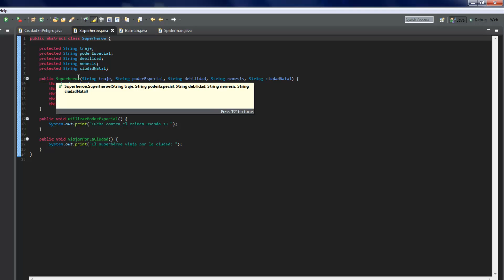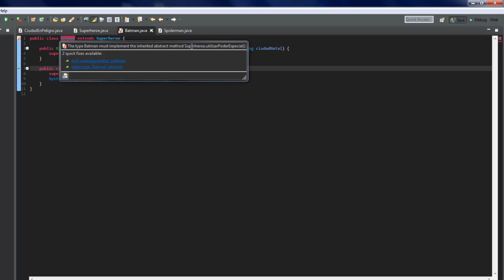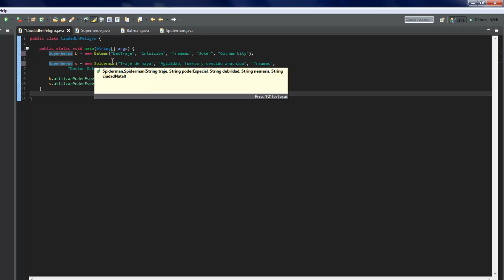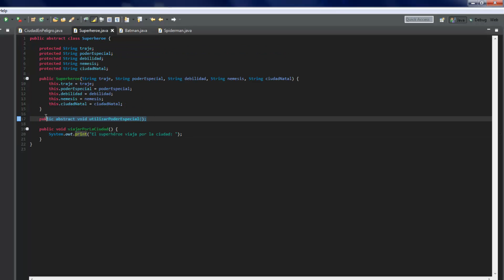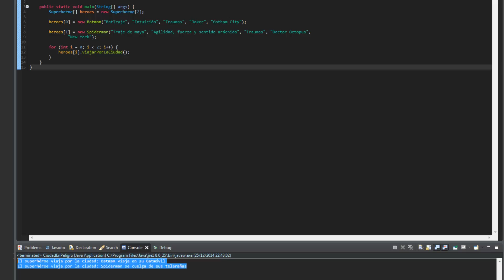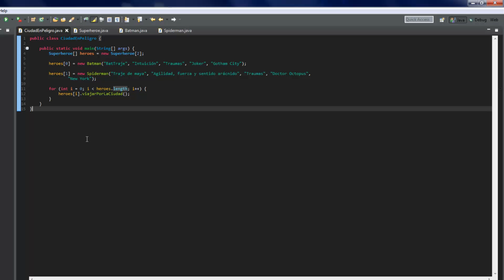Tutorial Java - como programar - 18 Objetos y Métodos Abstractos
En este episodio del tutorial de Java veremos qué son los objetos y métodos abstractos y cómo nos sirven para aprovechar la herencia (y pronto el polimorfismo).

Ya quedan pocos episodios de la serie sobre como aprender a programar y podríamos decir que ahora estamos examinando cosas que, aunque no suelen considerarse tan fundamentales, son muy importantes para construir grandes y complejas aplicaciones.

¡HABLEMOS!